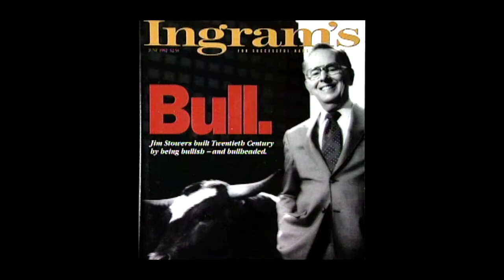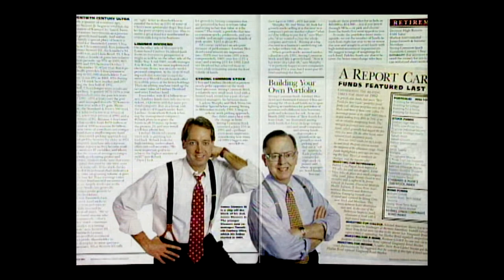James E Stowers Jr - Life story 1924-2014 Hi-Res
James E Stowers Jr - Life story 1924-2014 Hi-Res version